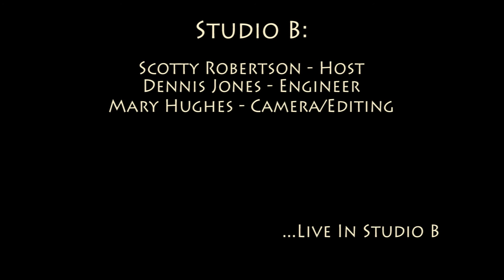James Hunter - '(Baby) Hold On)'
James Hunter, along with Jason Wilson and Jonathan Lee, performing '(Baby) Hold On' in Studio B on February 9, 2016